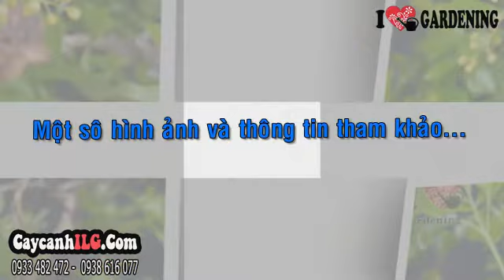Ảnh Cây Ngâu Bonsai Cảnh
Cây Ngâu Bonsai Cảnh

Cây ngâu tàu có tên khoa học: Aglaia odorata, là loại cây mộc dạng bụi nhỏ thuộc chi Gội (Aglaia), họ Xoan. Cây ngâu tàu là cây bụi, trồng làm cây cảnh lá và cây cảnh hoa. Cây có thể trồng ngoài trời làm cây bonsai. Cây nhỏ gọn có thể để bàn rất đẹp. Đặc điểm cây ngâu tàu: Cây ngâu tàu là loài bụi nhỏ, rậm cành, tán tròn. Lá ngâu tàu nhỏ hình trái xoan bề ngang chỉ khoảng 1 cm. Đầu lá nhọn hoặc hình nêm. Hoa nhỏ màu vàng, hoa tự bông dạng chùm. Hoa cho hương thơm thanh khiết. Cây Ngâu Tàu cũng có yêu cầu sinh thái về đất và ánh sáng khá rộng, nên dễ trồng và chăm sóc.

Tất cả thông tin, cách chăm sóc và giá Cây Ngâu Bonsai Cảnh tại